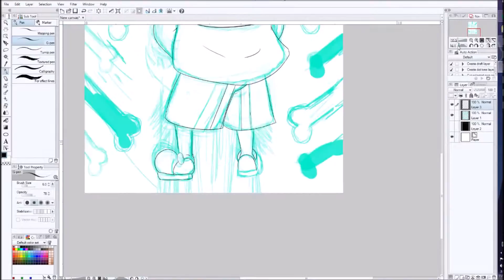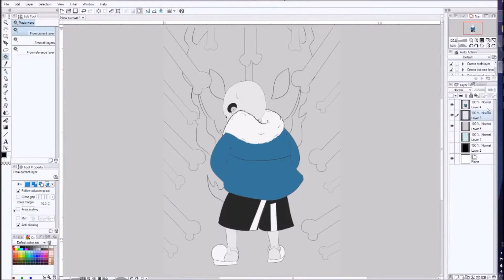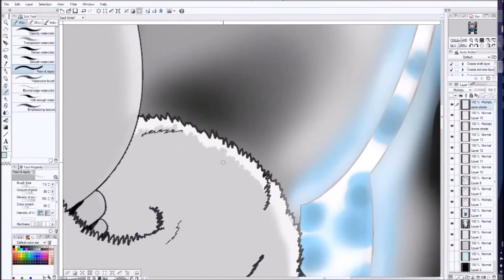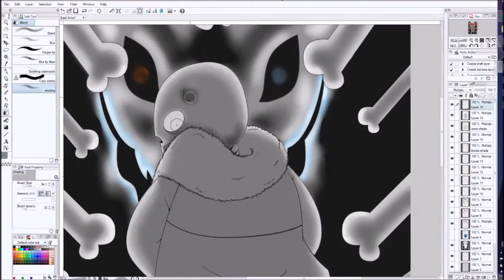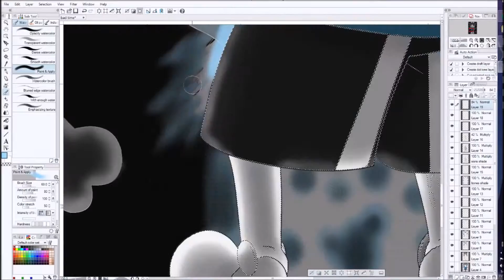Devin Draws!- Bad time with sans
"Youre going to have a bad time"
Follow me on these fun social medias! :D